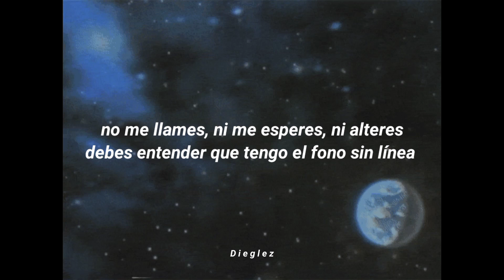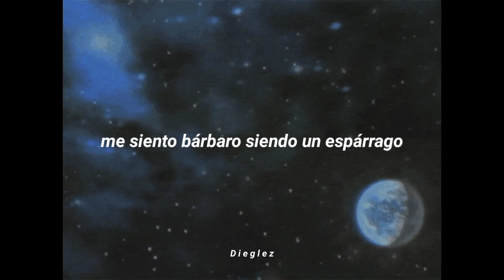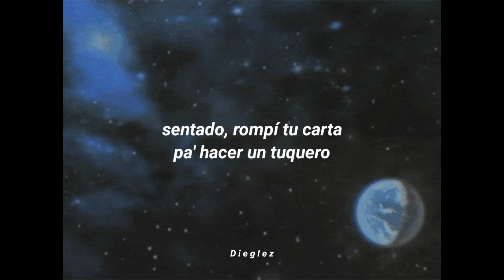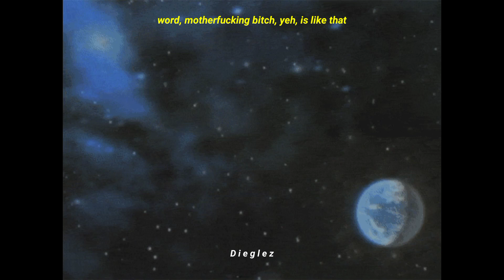Voyager 1 | Mir Nicolás | Letra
¿Quién más me quema más que tus piernas?

No soy dueño de la música utilizada en este video, contenido sin fines de lucro, derechos de obra completos a Mir Nicolás, Ingravidos Squad y Rubí Studios.